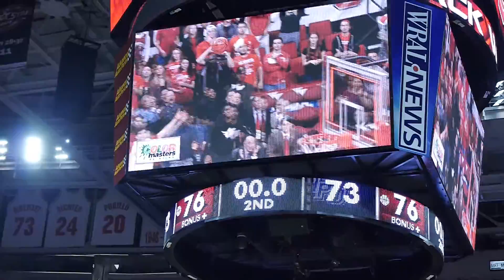NCSU - 2015 Buzzer Beater!! Cat Barber vs. High Point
PNC Arena - 12/16/15

Sportscenter Top 10*